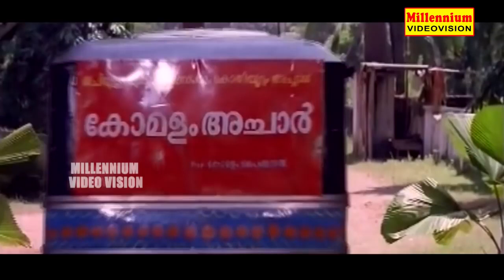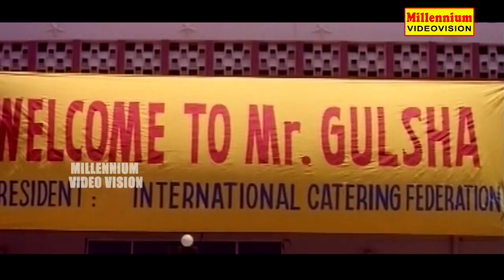Jagathy Nonstop Comedy | പഴകുംതോറുമാണ് അച്ചാറിനു രുചി...മനസ്സിലായോ കോമളം | Pai Brothers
Watch Jagathy Nonstop Comedy | പഴകുംതോറുമാണ് അച്ചാറിനു രുചി...മനസ്സിലായോ കോമളം | Pai Brothers

Pai Brothers is a 1995 Indian Malayalam comedy film written and directed by Ali Akbar. Innocent, Jagathy Sreekumar, and Alphonsa are the main actors. The plot revolves around two middle aged brothers—Ganapathy Pai and Anantha Pai—competing to impress their newly appointed office secretary who has a liking for them, without the knowledge of their wives and children. The film's music was composed by Dev Krishna.[1] the songs are written by O N V Kurup tuned by dev krishna

Produced by Naseema Kabir
Sujatha Vinayan
Written by Ali Akbar
Starring Innocent, Jagathy Sreekumar, Alphonsa